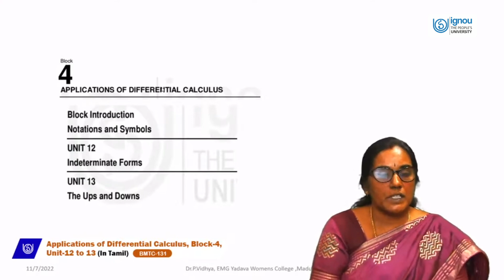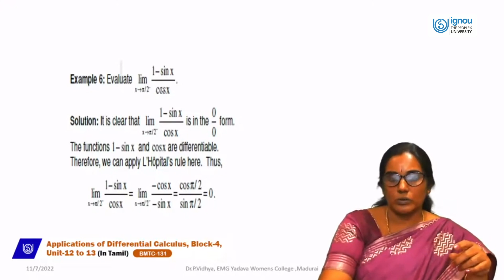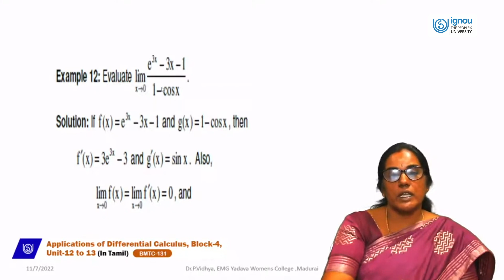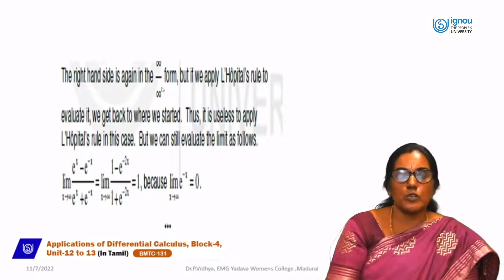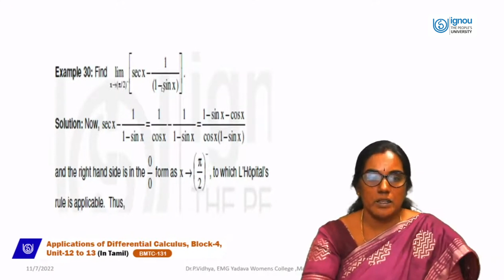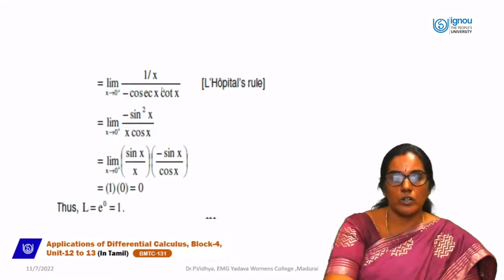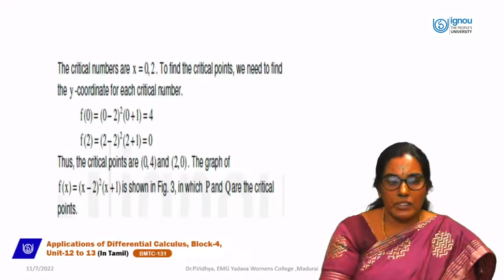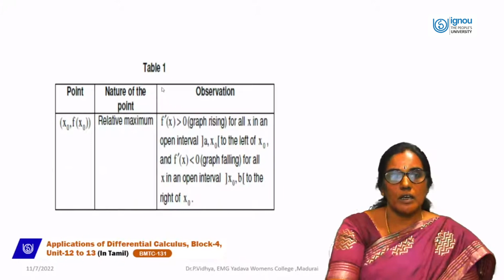Applications of Differential Calculus (In Tamil)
Unit 12 to 13
BMTC-131
Dr.P. Vidhya
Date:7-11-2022